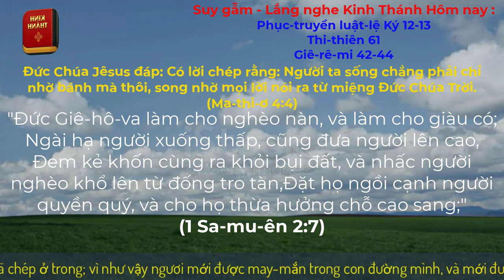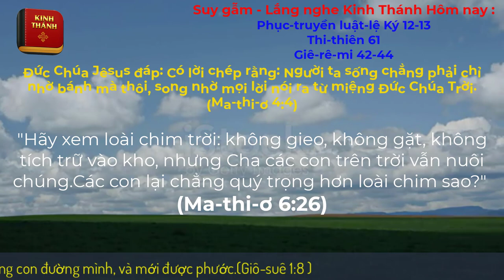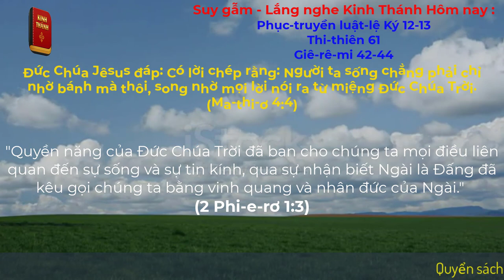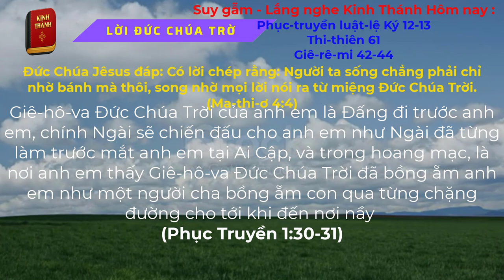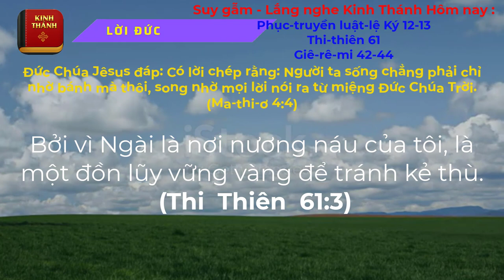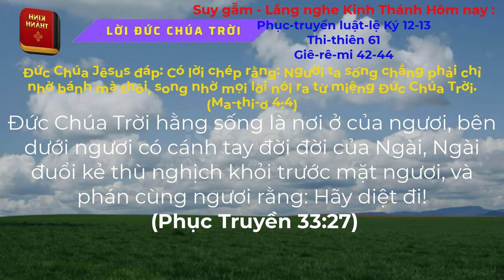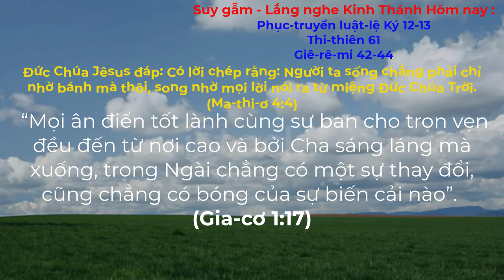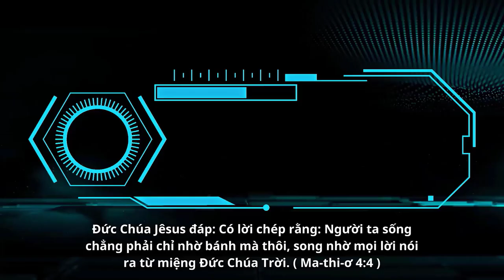Oneway Radio | Tĩnh Nguyện Hằng Ngày 06/10/2023 | Dưỡng Linh cơ Đốc